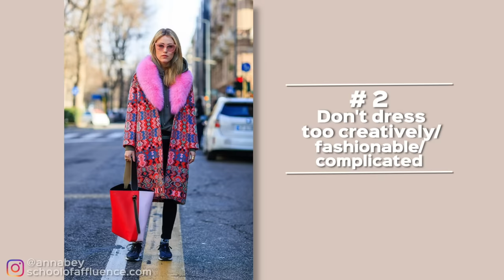10 Things Elegant Ladies NEVER Wear On A Date!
Ladies, do you know how to leave a positive impression on a date with a high-value man? Let me give you dressing tip, so you can look and feel your elegant best self!
🔴Anna is hosting a FREE Workshop! 🔴
"10 Brutal Mistakes That Show You're Not Elegant - And How To Fix Them!"
Hurry up to register before doors close!

To find out more about how to look classy, download my free cheatsheet

⚜️To get on the waitlist for my program Secrets Of The Elite Woman and be one of the first to know when we'll be accepting new students!

Anna Bey is an elegance expert and educator, teaching women how to transform their lives to enjoy a more refined personal presence and lifestyle. She's been featured in The Times UK, Newsweek, New York Post, Cosmopolitan and many more.

⚜️Would you like exclusive access to my global social network of likeminded ladies who enjoy the finer things in life? There are limited openings for access to my private members' club, so don't miss out by signing up to the waitlist now: